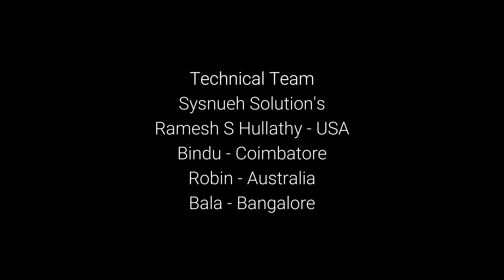Kallakorai Maari Habba 2022 | Coming Soon... | S Channel 360d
kallakorai maariyamman temple festival...